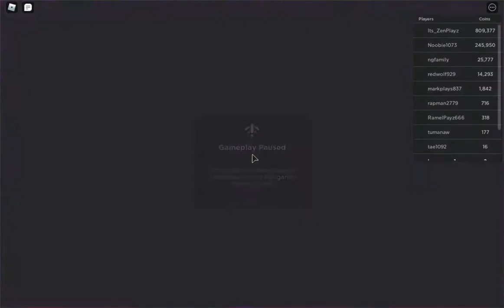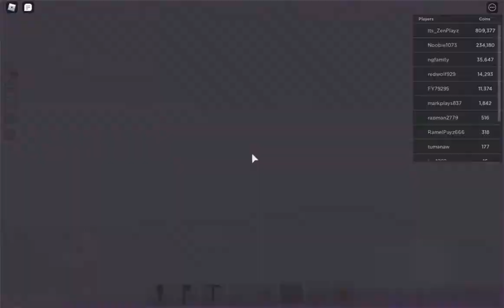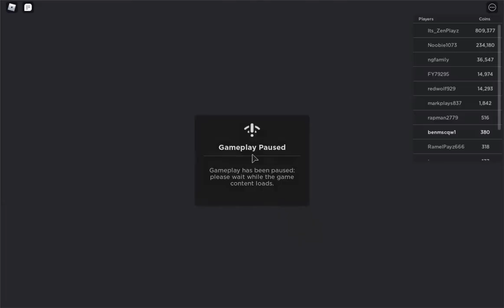Playing ROBLOX Skyblock!!!